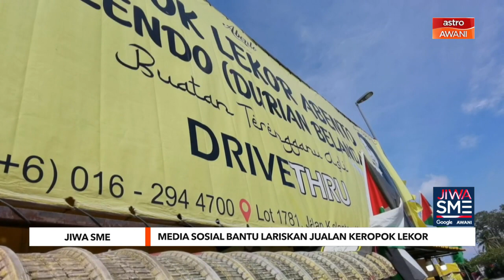Jiwa SME | Keropok lekor laris dan makin dikenali di media sosial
Ketika hasil jualan semakin merosot dan perniagaan bagaikan telur dihujung tanduk susulan pandemik COVID-19 yang melanda meresahkan seorang pengusaha keropok lekor di Terengganu.